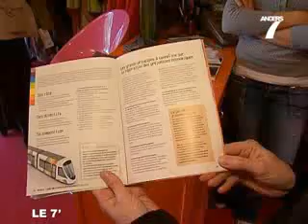Angers7 - D'importants travaux pour l'aménagement du Tramwa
28/03/2008 - Angers7 - D'importants travaux pour l'aménagement du Tramway Angevain - Angers - Les travaux nécessaires à l'aménagement du Tramway à Angers va impliquer une fermeture des certains axes majeurs de circulations.Les commerçants sont inquiets et craignent une baisse significative de leur chiffre d'affaire.